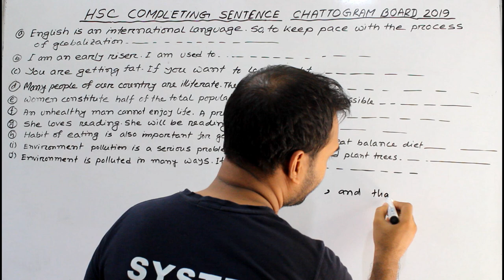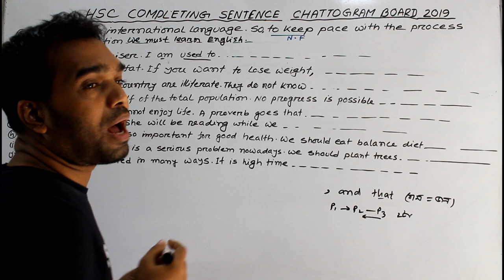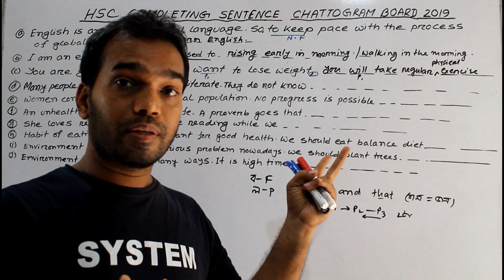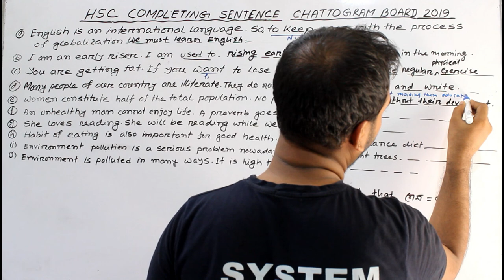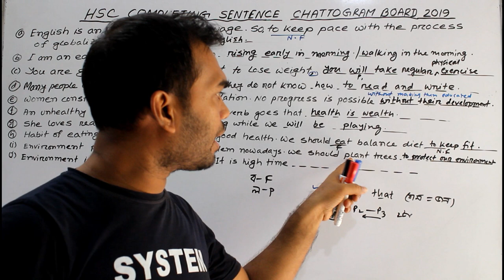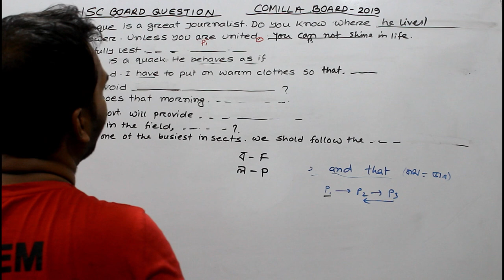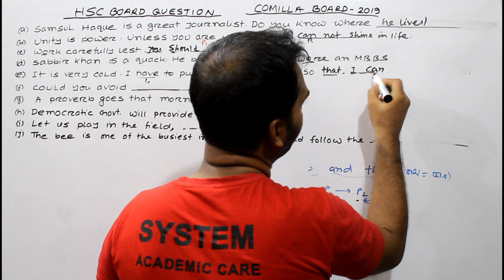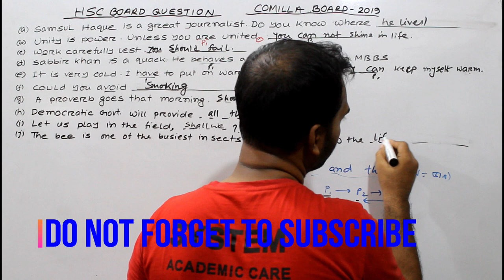Completing Sentences | Chittagong Board 2019 & Comilla Board 2019 | HSC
Completing Sentences
 Dhaka, Sylhet, Jashore, Dinajpur Board 2019
HSC

Nine_Ten_english _grammar
completing_sentences_for-ssc
completing_sentences_for-hsc